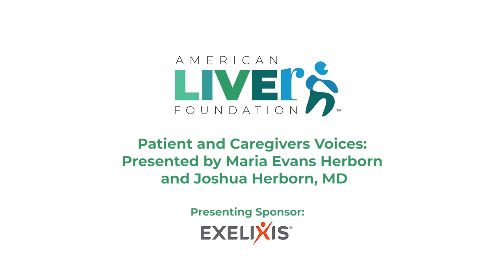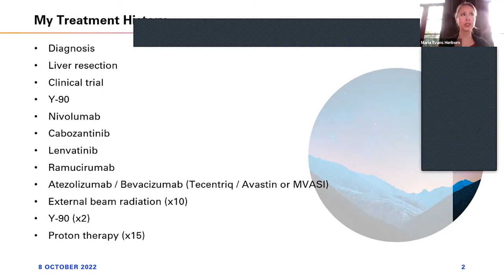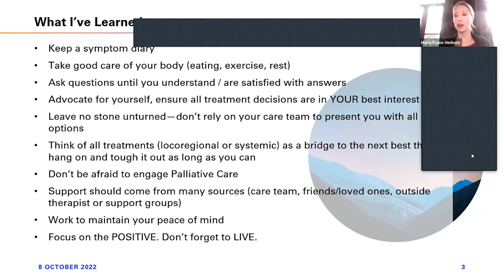Patient and Caregivers Voices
The American Liver Foundation presents Patient and Caregivers Voices presented by Joshua Herborn, MD and Maria Evans Herborn as part of the 2022 Liver Cancer Conference.

More information about liver cancer can be found online at the American Liver Foundation